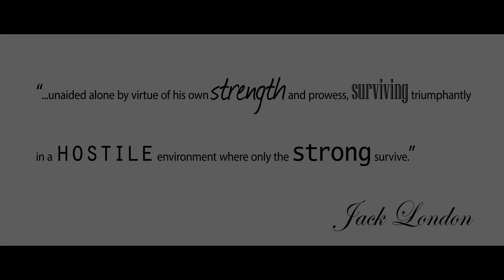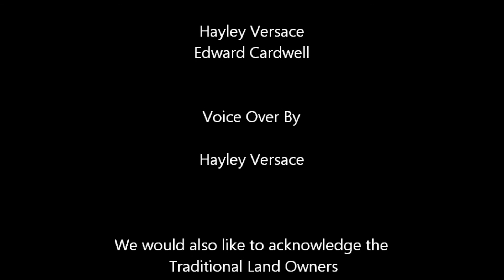Ningaloo Reef SHARKS, Survival of the Fittest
Sharks play a vital role in the ocean ecosystem, which would be irrevocably damaged if these apex predators were removed. Our roles as Guardians and educators in now more important than ever before, and it is up to us to make sure we are doing everything we can to protect one of the world’s last great coral reef systems, The Ningaloo and our oceans for future generations.

By Migration Media - Underwater Imaging